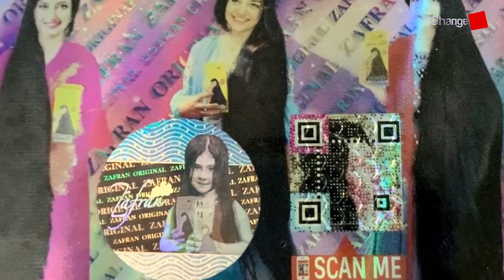জাফর ইকবালকে ক্ষমা চাইতে বললেন মুক্তিযোদ্ধা মুসা সাদিক ! | Special Interview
Our unique platforms are:

Youtube.com/changetvpress